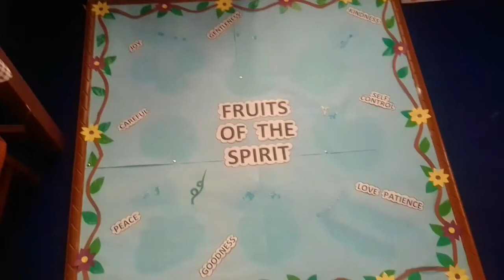simple border design for project| assignment front page design handmade| paper border design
Beautiful border making in easy way
You can make easily at home
beautiful file making are there
class decorations Art and Crafts
Amazing Art and Crafts